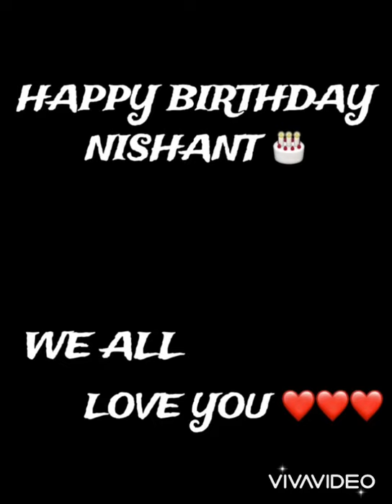Happy birthday nishant ❤️